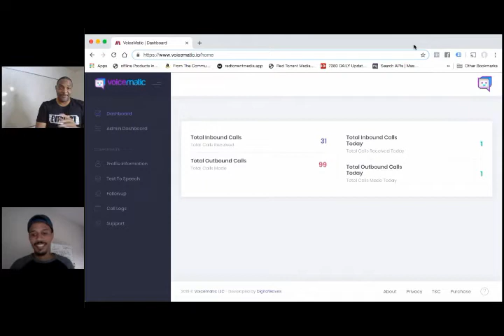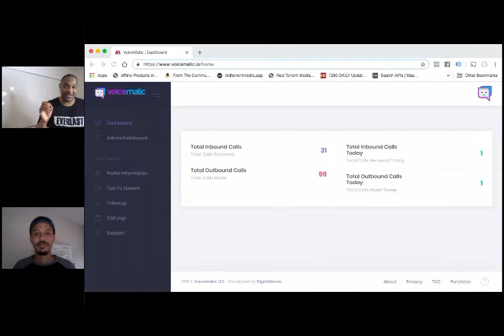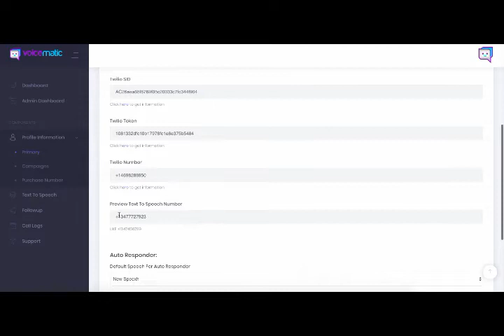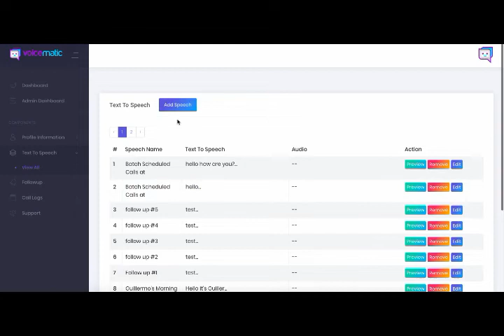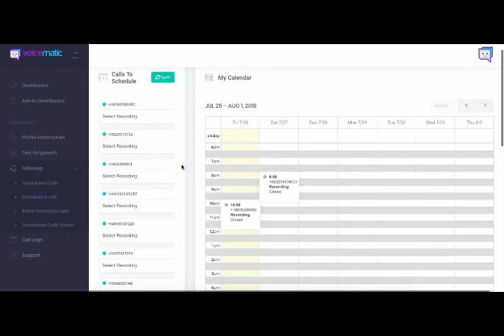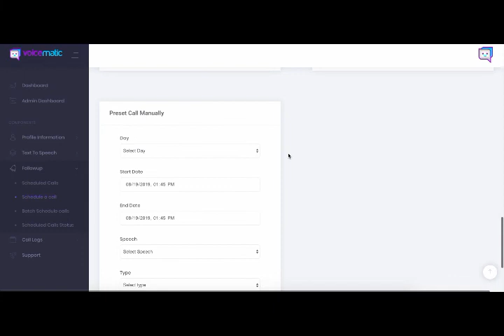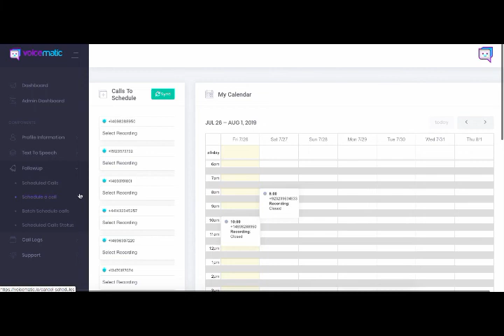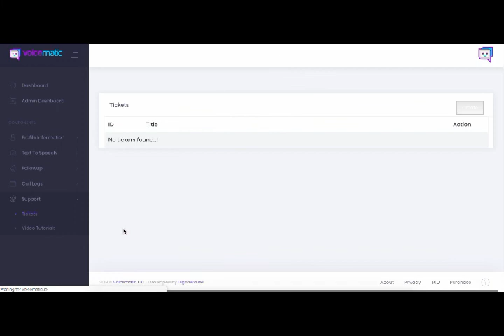J & G Meeting Final